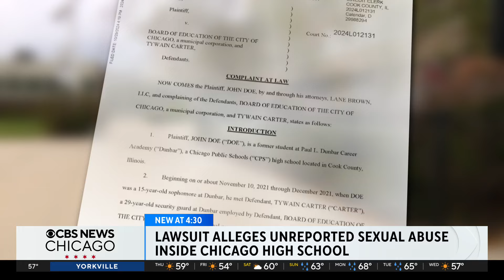Lawsuit alleges unreported sexual abuse inside Chicago high school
The suit claims the school knew the security guard's behavior was out of the ordinary and failed to report it. Tara Molina reports.